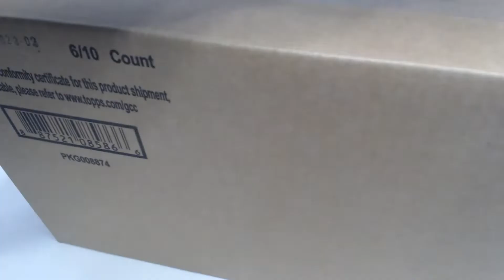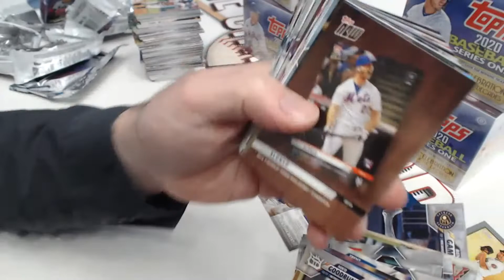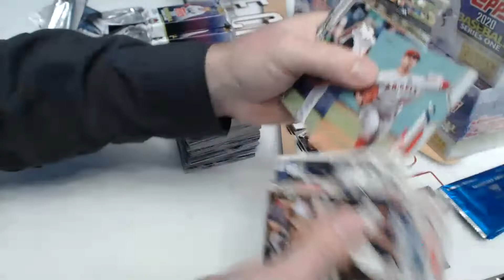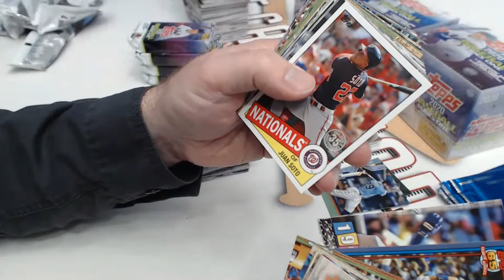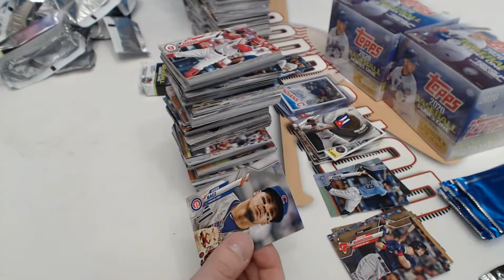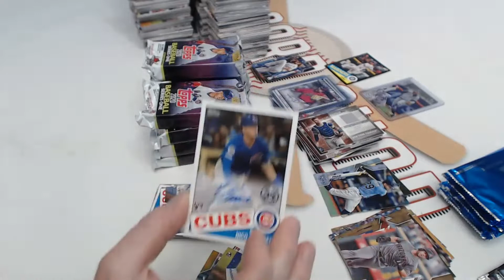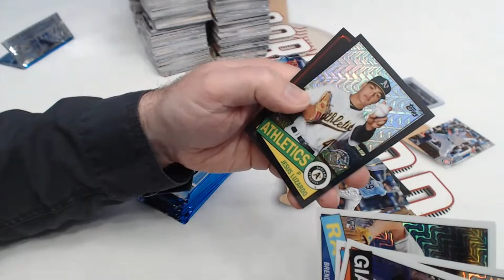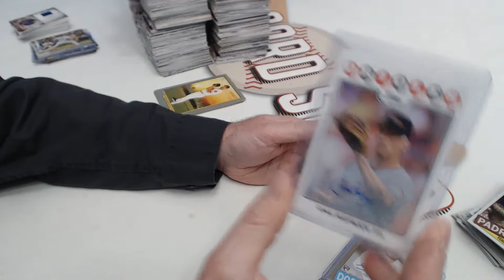LIVE 2/10 - 2020 Topps Series 1 JUMBO 6-Box Case Break